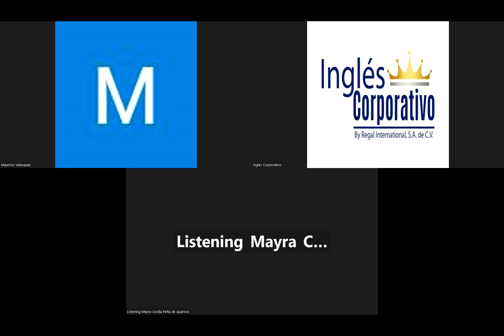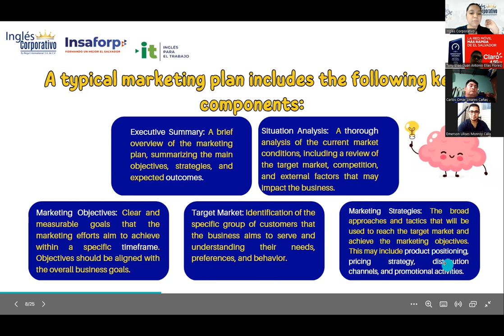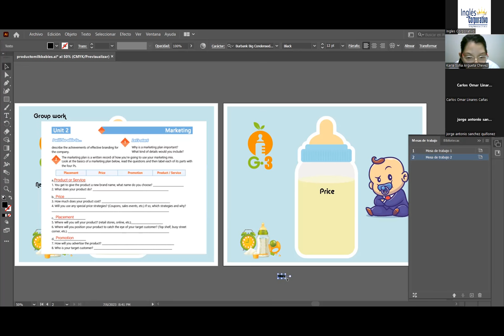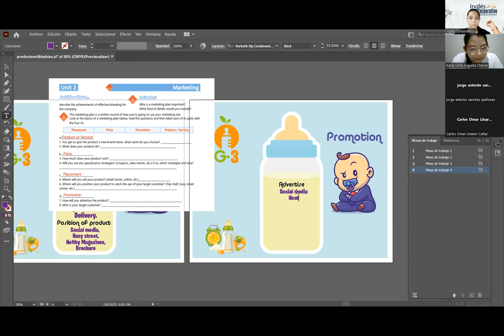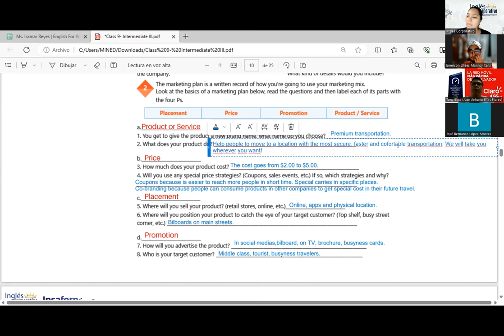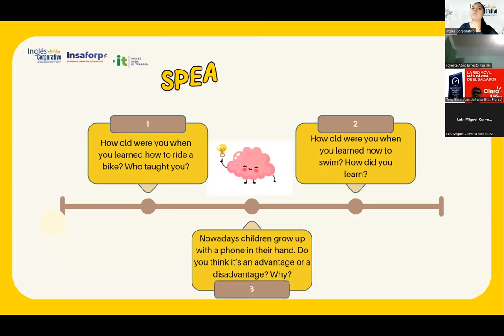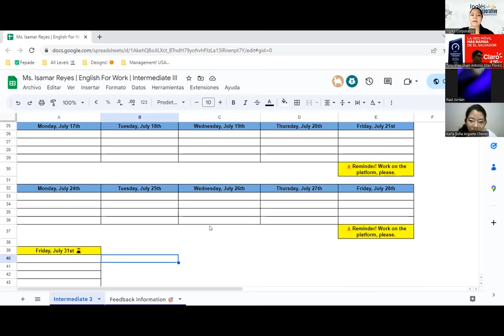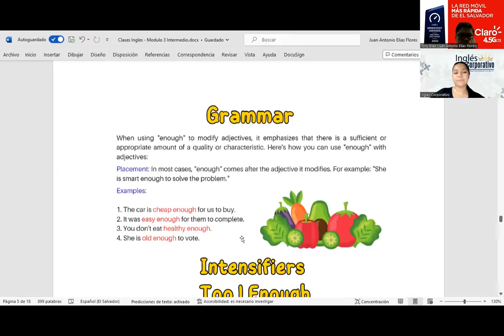Sesión 9: 6/7/2023-29750-8048-0104/2023-Reyes-Pricing strategies conversation.